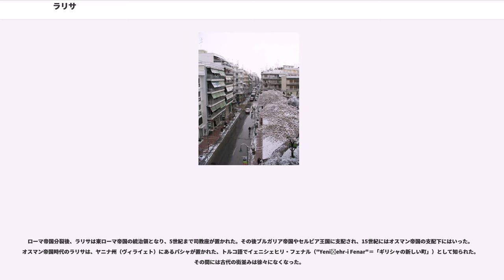ラリサ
ラリサ (, Lárisa, Larisa) またはラリッサ (Larissa) は、ギリシア中部の都市。テッサリア地方の中心都市であり、テッサリアの首府でラリサ県の県庁所在地。市街はピニオス川沿いに広がっている。

世界遺産のメテオラに近い。アテネ方面から列車でメテオラに向かう場合、ラリサ駅の手前約40kmのパレオファルサロスでカランバカ方面に乗り換える。

テッサリア地方には、欧州自動車道路のE75号線や、アテネとテッサロニキを結ぶ鉄道が通っている。また、ラリサの地域は、ヨーロッパ各地への航路が結ばれている、中央ギリシャ国際空港が立地するネア・アンヒアロスに近い。

また、土星の衛星、ディオネの表面にある傷は「ラリサ・チャスマ」と呼ばれるが、これはラリサの町に由来する。

旧石器時代には、人類がこの地域で生活していたという痕跡が発見されているが、先進地域の周辺部という位置づけであった。しかし、ラリサ周辺は肥沃な土地であり、農業に適した土地であり、また古代には馬の産地として知られていた。やがて、ラリサの地域は他のギリシア地域との差は無くなってきた。

ラリサの名称は、古代ギリシャ語で「城塞」を意味し、旧石器時代には多くの町で一般的であった単語が、受け継がれたものである。ギリシア神話において、ニンフのラリッサは原始人ペラスグスの娘だとされている。

また、ラリサは有名な古代の医者ヒポクラテスやソフィストゴルギアスが死亡した土地だとも考えられている。

紀元前5世紀末に、他のテッサリア地方のポリスと貨幣を共有することが消滅すると、ラリサは独自の貨幣を鋳造するようになった。この貨幣の表面には、ラリサの名前のもとであるとされる、ニンフのラリッサが描かれていた。これは当時有名であった、シラクサのニンフ、アレトゥサが描かれたキモンの貨幣に影響を受けたと思われている。また、裏面には、平原が広がるテッサリア地方のシンボルである馬が、さまざまなポーズで描かれている。また、テッサリア人の祖先とされた英雄テッサロスの姿も、たいていは描かれていた。

また、ラリサは、クセノポンらやギリシア傭兵を率いてペルシアに向かい、紀元前401年に敗れた将軍の1人、メノンの出身地でもある。（クセノポン著『アナバシス』より。）アケメネス朝ペルシアの王ダレイオス2世の息子で、兄のアルタクセルクセス2世を倒し、ペルシアの王になることを企てた小キュロスを、メノンは助力しようとしたのであった。このメノンについては、プラトンの対話篇の中で叙述されている。そこでは、ソクラテスが正しい考えと科学の違いを、メノンを例に「ラリサへの道」として説明している。「ラリサへの道」とは、メノンが生きる道を信じて故郷のラリサを目指したように、それぞれ人間は、人生の中で真実を模索しながら、死という目的地へと生きている、と言ったのであった。

テッサリア地方の町に寡頭政が圧倒的であった時代には、ラリサはパラスギオティス地域に名声がある、アレウアデ家によって支配されていた。紀元前369年になると、タグス（Tagus）と呼ばれるテッサリア地方のストラテゴが支配するようになった。ペロポネソス戦争が起こると、ラリサはアテナイ側に立って参戦した。

しだいにテッサリア地方の中心都市となっていったラリサは、紀元前344年にマケドニア王国のピリッポス2世によって併合された。紀元前196年には共和政ローマの同盟都市となり、テッサリア同盟の盟主となった。

ローマ帝国分裂後、ラリサは東ローマ帝国の統治領となり、5世紀まで司教座が置かれた。その後ブルガリア帝国やセルビア王国に支配され、15世紀にはオスマン帝国の支配下にはいった。オスマン帝国時代のラリサは、ヤニナ州（ヴィライェト）にあるパシャが置かれた、トルコ語でイェニシェヒリ・フェナル（"Yenişehr-i Fenar"＝「ギリシャの新しい町」）として知られた。その間には古代の街並みは徐々になくなった。

ギリシャ独立戦争の際にはアリ・パシャの本営がラリサに置かれ、また、アリ・パシャによって徴収されたスーダンからのアフリカ兵の残りが、ラリサの郊外に集落を作り、居住した。1881年には大量のトルコ人が、ラリサから移住した。19世紀のラリサは、主に皮革や綿、絹、タバコなどの生産が有名であった。また、ラリサでは排水施設の不備や、川の氾濫によって熱病やマラリアなどが流行したこともあり、死亡率が出生率を上回ることもあった。

1897年の希土戦争の際には、ラリサ...